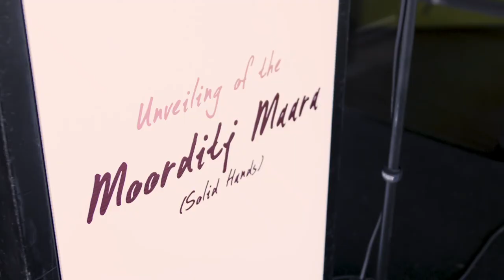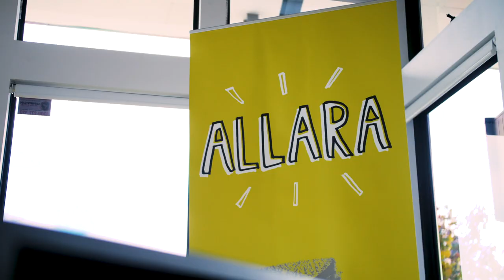Aboriginal artwork created for Allara estate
The new Moorditj Maara (Solid Hands) artwork in Allara estate was created by renowned Whadjuk Noongar artist Justin Martin, who used traditional Aboriginal woodburning techniques.

The artwork was commissioned with project partner DevelopmentWA as part of the Aboriginal Engagement Plan for Allara, which builds on themes of reconciliation and aims to educate the local community and facilitate appreciation for Aboriginal and Torres Strait Islander cultures.

Head along to Kinkuna Park at Allara estate to see the Moorditj Maara, the first burning art installation in Perth’s northern suburbs.